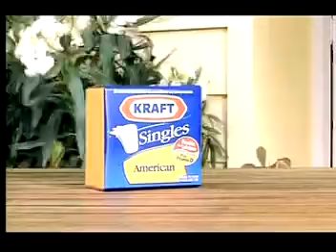Kraft Singles Cows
Kraft Singles Cows TV Spot